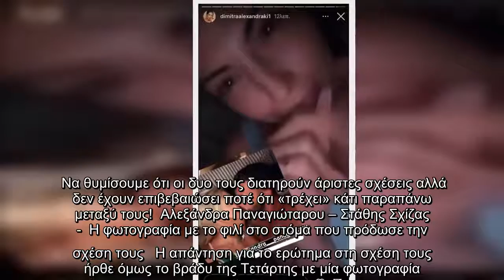Αλεξάνδρα Παναγιώταρου – Στάθης Σχίζας: Η φωτογραφία που ανέβασε η Δήμητρα Αλεξανδράκη με το φιλί στ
Αλεξάνδρα Παναγιώταρου – Στάθης Σχίζας: Η φωτογραφία που ανέβασε η Δήμητρα Αλεξανδράκη με το φιλί στο στόμα και πρόδωσε την σχέση τους